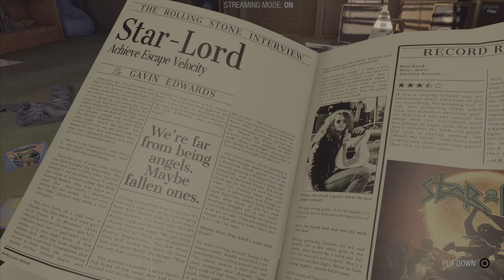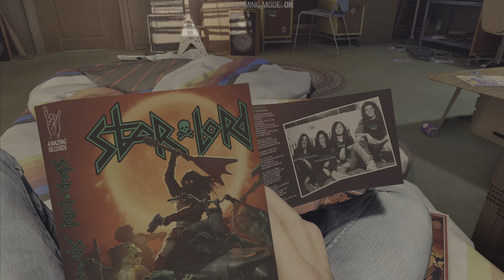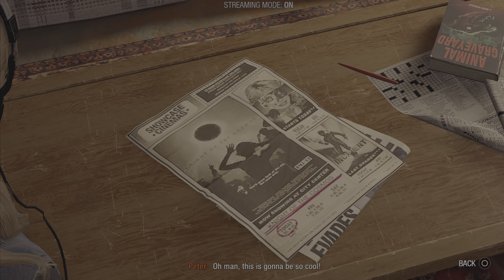Marvel's Guardians of the Galaxy (PS5) - Part 6 - 4K UHD - Playthrough